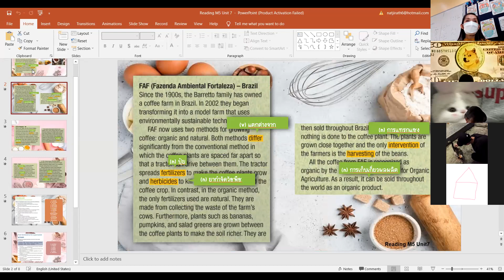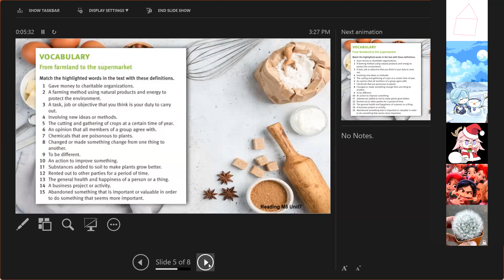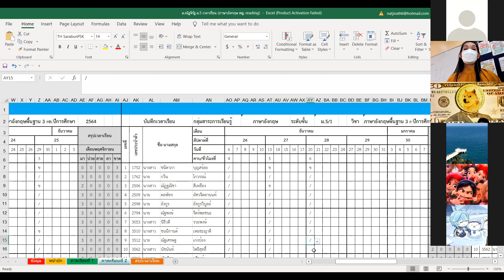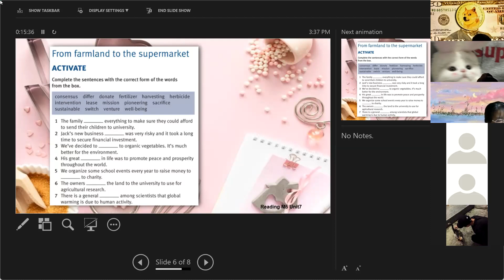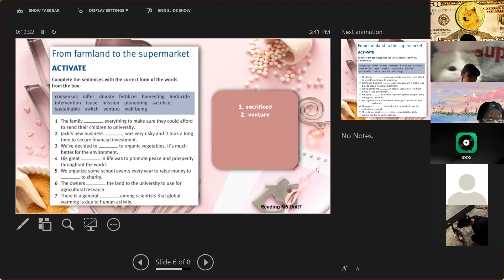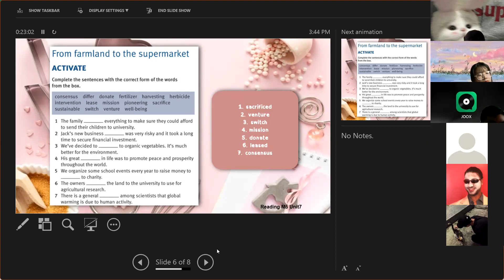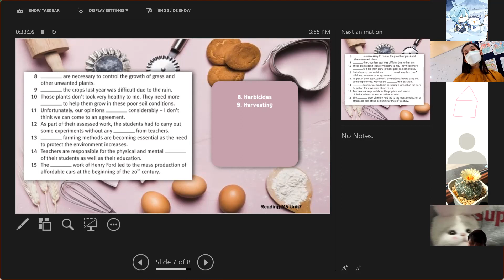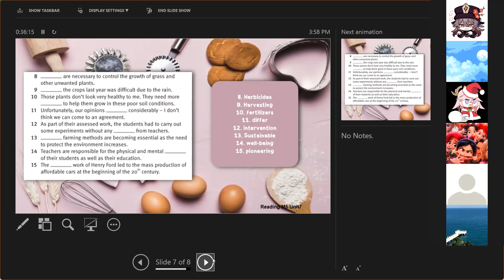ม.5 วิชา ภาษาอังกฤษพื้นฐาน 4 reading 20 ธ.ค. 2564